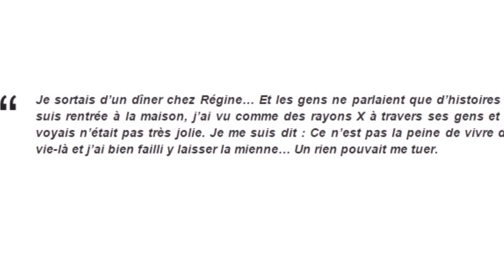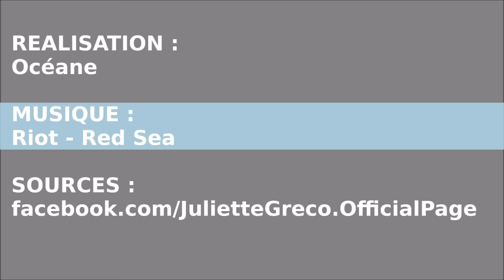Juliette Greco se confie sur ses blessures du passé : "Un rien pouvait me tuer"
Juliette Greco s'est dévoilée comme jamais lors d'un face à face avec Catherine Ceylac dans l'émission Thé ou Café. On découvre une autre facette de l'artiste. Elle avait tenté de mettre fin à ses jours et regrette aujourd'hui ce geste de désespoir, synonyme d'un mal être. A 88 ans, elle explique avoir un rapport difficile avec son corps et son image...